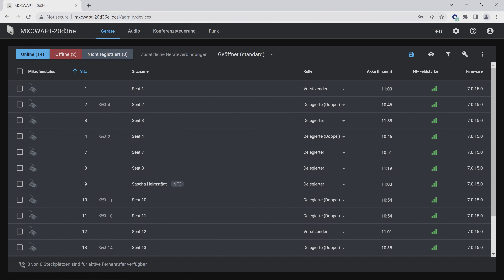Tech Tip - NFC-Karten Programmierung | Shure Microflex Complete Wireless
Anhand der kostenlosen NFC-Kartenprogrammierungsanwendung von Shure können NFC-Identifikationskarten einfach mit den Namen der Veranstaltungsteilnehmer programmiert werden. Im Video wird gezeigt, wie die Teilnehmeridentifikation durch NFC-Karten beim Shure Microflex Complete Wireless Konferenzsystem funktioniert.